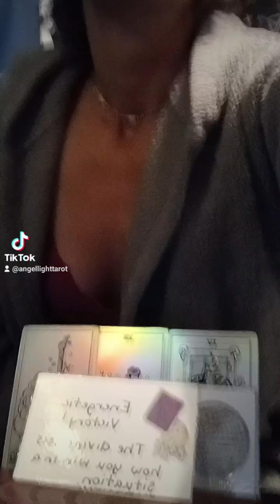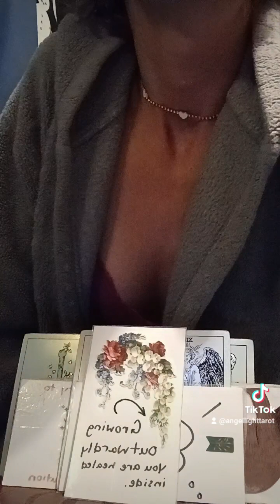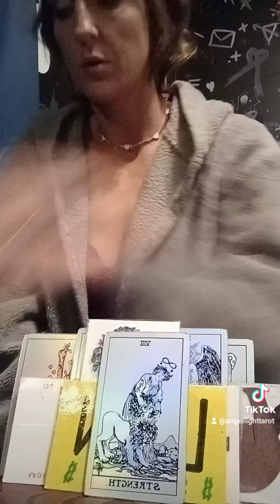Short Reading 📚 it coukd be for U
Interweb Olympics with Discos Dream Team ✨️ "It's all fun and games till someone gets thier eye poked out" 🎯